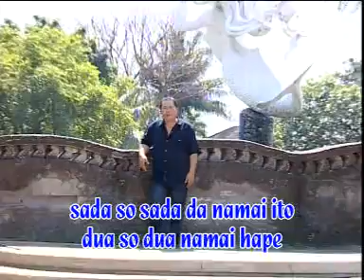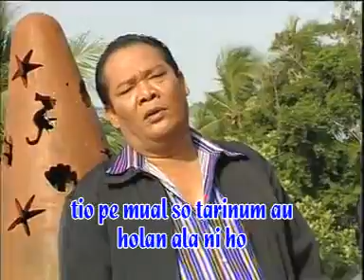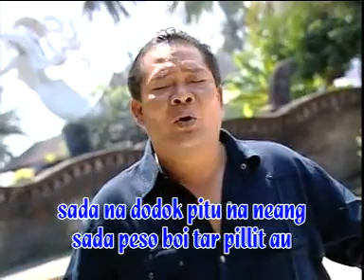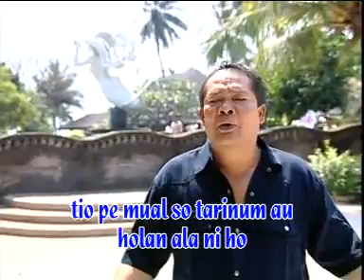Jhonny S. Manurung - Sada So Sada (Official Musik Video)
Video lirik dari Jhonny S. Manurung berjudul ‘Sada So Sada’.

Official Lyric Video from Jhonny S. Manurung – ‘Sada So Sada’